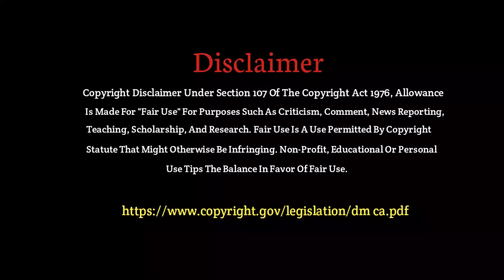এই গাছ আপনাকে রাতারাতি কোটিপতি করে দেবে, ঘরে আনলেই ধনী হওয়া নিশ্চিত - মিলবে সমস্ত বাধা থেকে মুক্তি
Video Tittle : এই গাছ আপনাকে রাতারাতি কোটিপতি করে দেবে, ঘরে আনলেই ধনী হওয়া নিশ্চিত - মিলবে সমস্ত বাধা থেকে মুক্তি

🔊 Language : Bengali
📚 Source : Vastu Shastra